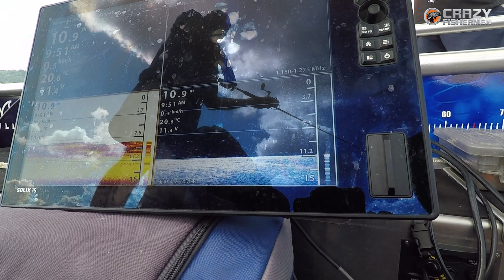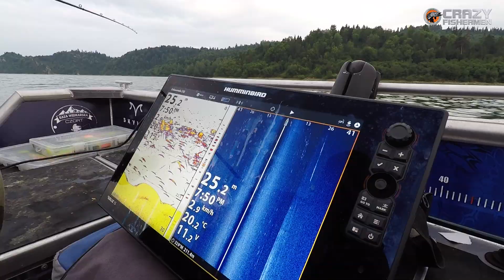Sandaczowa wyprawa na Czorsztyn - SANDACZE Z CZORSZTYNA odcinek 1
Zalew Czorsztyński jest jednym z najpiękniejszych zbiorników zaporowych w Polsce. O sandaczach żyjących w tej wodzie krążą legendy, więc gdy nasi koledzy otworzyli bazę wędkarską CZORT, nie mogliśmy się tam nie pojawić...
Zapraszamy na pierwszą część naszej przygody z sandaczami z Czorsztyna!